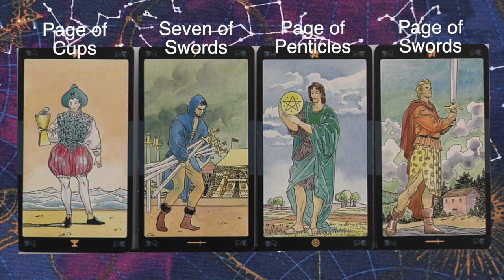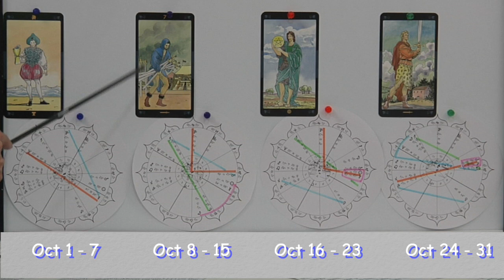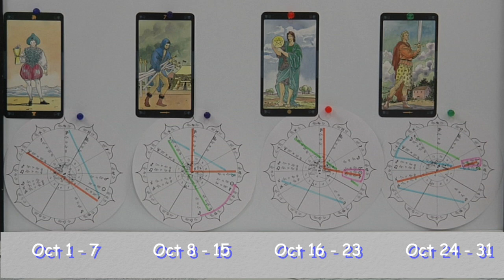Taurus October 2023 Tarot Cards and Aatrology Stars Predictions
presents predictions for Taurus - Taurus - The month begins with Mercury in the 5 th house of pleasure in opposition to Neptune in the 11 th house of associates. Mercury in your 5 house of pleasure will also trine Pluto in the 9 th house of ambition midweek.

Taurus - week 2 begins with a big bump as Mars in the 6 th house of daily routine squares Pluto in the 9 th house of ambition. Venus in the 5 th of pleasure opposes Saturn in the 11 th house of associates. A trine from Mars (7) to Saturn (11) on the 13 th and a New Moon on the 14 th in 6 th.

Taurus - The 3 week begins with a challenging Sun Mercury Conjunction in the 6 th house of daily routines which is  Squared to Pluto in the 9 th house of ambition. Venus in the 5 trines Jupiter in the 1st then Saturn 11 trines Mercury in the 7 th.

Taurus 4 - The month ends with as Saturn in the 11 house trines the Sun in the 7 th Mercury conjuncts Mars in the 7 th and both oppose Jupiter in the 1 st house of personality. The month ends with unexpected energy as a full Moon and Venus 5  trine Uranus in the 1 st